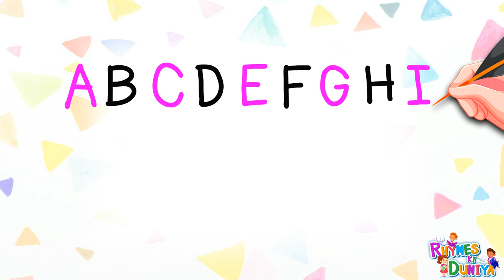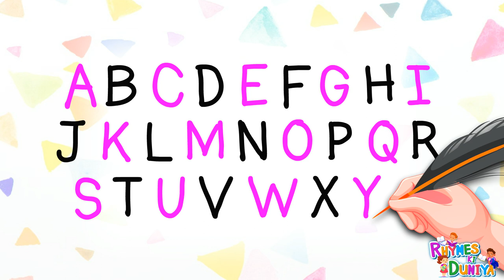Alphabets, ABCD, kids rhymes, A for apple B for ball, A to Z kids learn, English Varnmala, ABCD, abc